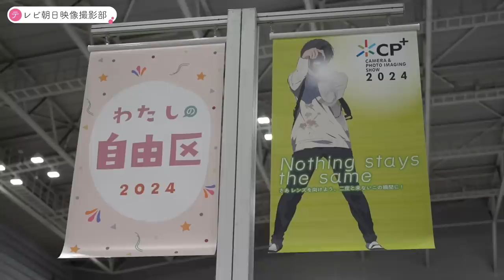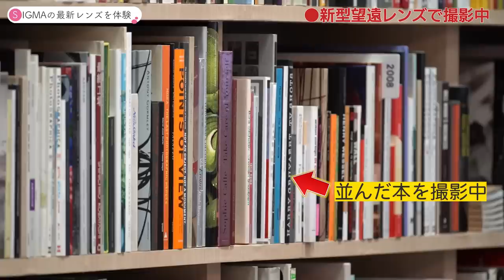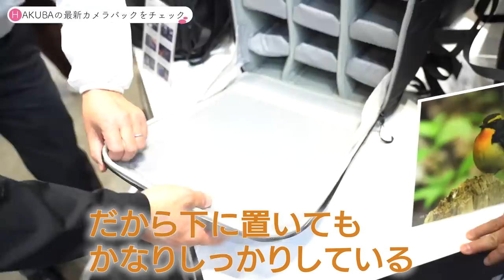超望遠レンズなのに極小＆超ニッチ用途のカメラバッグにプロ驚き【CP＋2024】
CP＋2024にて、撮影部の2人が注目の最新機材をピックアックしました！

SIGMAさんの新型超望遠レンズやHAKUBAさんのGW-PROシリーズから未発売のバックまで...!!
今年も長﨑カメラマンの機材オタク発動しております！
そこにも注目してご覧ください！

▶︎テレビ朝日映像撮影部とは？
このチャンネルでは、現場で使える撮影のテクニック動画や機材の解説動画を今後もアップロードしていきます。

▶︎制作・運営
テレビ朝日映像株式会社